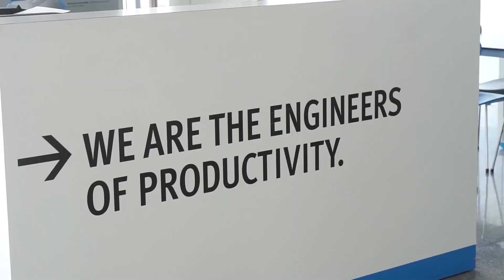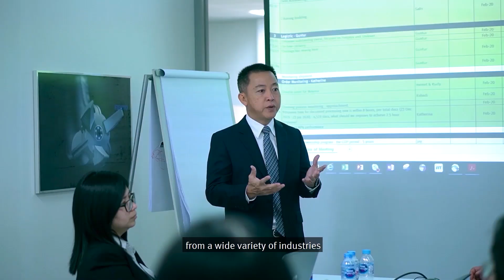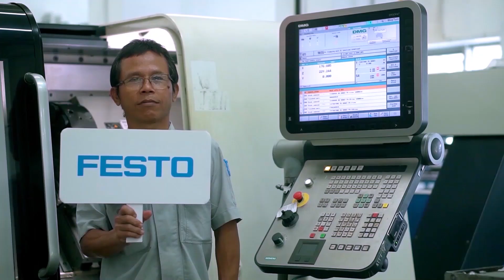Festo Indonesia | Corporate Video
Jl. Tekno V Blok A/1 Sektor XI
Kawasan Industri BSD
Serpong - Tangerang 15314
Banten - Indonesia